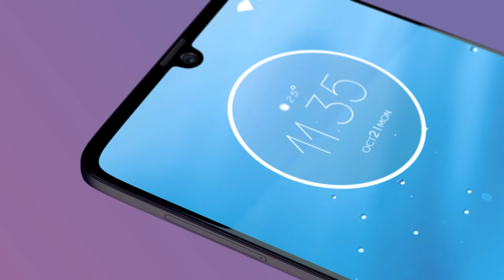MOTO G8 PLUS 2019 Trailer Concept Design Official introduction !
Motorola MOTO G8 PLUS Introduction !
 Moto G8 Plus Design (2019) Official Video Trailer with Full Specification Moto G8 Plus will come Next Month
Moto G8 Play and Moto G8 Plus will Be Different from each other !

Moto G8 Plus Features :
Moto G8 Plus SmartPhone (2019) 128  GB launch in November 2019 & runs on Android 10.0, upgradable to Android 12.0 . The Smartphone is available so many color i.e. Prism White, Prism Black, Prism Green, Prism Blue, Flamingo Pink, Ceramic Black, Ceramic White, Cardinal Red, Smoke Blue has a built in fingerprint sensor primary security feature, along with the host of connectivity options in terms of 3G, 4G,5G Wifi Bluetooth capabilities. The phone is available with 128 GB Maybe Another one is 256TB of Moto G8 Plus.

Moto G8 Plus is powered by Qualcomm SDM675 Snapdragon 675 (11 nm),Octa-core processor. A 6 GB of RAM ensures phone runs smoothly even the most memory intensive applications & still shows no signs of lag. 64 GB and 128 GB of internal storage can be expanded..

Moto G8 Plus comes with a powerful Non-removable Li-Po 4000 mAh battery to support it's 6.3" inches screen with display having a resolution of 1080 x 2340 pixels, 19.5:9 ratio (~409 ppi density). The screen is also protected by a Corning Gorilla Glass 6.

Motorla Moto G8 Plus 2019 boasts of Triple Camera: 48MP, f/1.7, PDAF;+  16MP, f/2.2, (ultrawide)+5MP f/2.2 Wide Lens, Zoom Lens;and 25MP megapixel Front Camera with The infinity Display. MotoG8 Plus also supports Face Detection and high dynamic range(HDR) imaging Geo-tagging, touch focus, face detection, HDR, panorama.Additionally, the moto g8 Plus will run on Qualcomm SDM675 Snapdragon 675 (11 nm) supporting 5G connectivity.Moto G8 Plus Release Date not confirm.

Moto G8 Plus will be get powered by the latest  Qualcomm SDM675 Snapdragon 675 (11 nm) paired with up to 6 GB of Ram. That seems like a substantial Upgrade over the Moto g7 Plus which Uses the Qualcomm SDM636 Snapdragon 636 (14 nm) .Connectivity includes Bluetooth 5 and dual-band GPS. One entirely new feature is Google assistant that provides “all-in-one smart-living enabler possessed with mind-reading and machine learning capabilities.